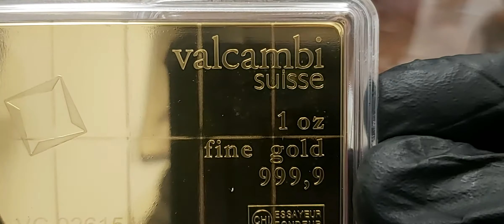Valcambi COMBIBAR 1 oz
Valcambi Combibar 1 oz CombiBar  , 1 uncjowa sztabka złota ze szwajcarskiej rafinerii

Valcambi Suisse jest jedną z najstarszych firm zajmujących się rafinacyjną złota w Szwajcarii, ale dziś jest najbardziej znana z jednego z bardziej innowacyjnych produktów tzw.  CombiBar. CombiBar firmy Valcambi Suisse oferuje niedrogą opcję inwestycyjną, ale najpopularniejszym produktem firmy pozostaje standardowa złota sztabka o masie 1 oz Valcambi Suisse Gold Bar.

Valcambi Suisse została założona w 1961 roku jako Valori and Cambi. Przez lata firma połączyła się z Credit Suisse, przyjmując nazwę Valcambi Suisse i ostatecznie została sprzedana. Dziś jest własnością Global Gold Refineries Ltd.